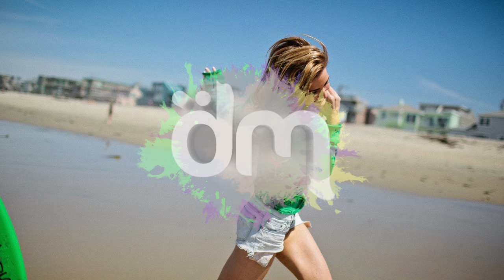Ingo & Micaele - Keep On Jumping (Original Mix)